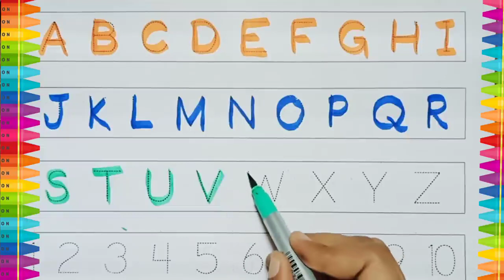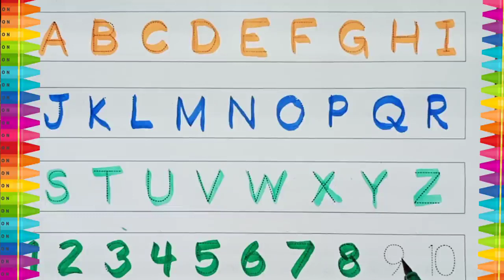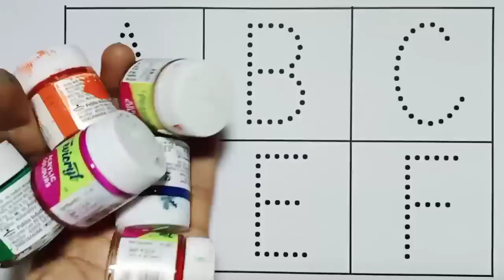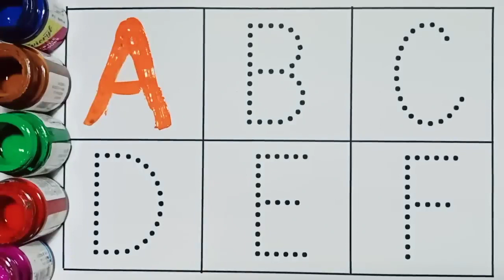ABCD a to z alphabets,a for apple 🍎,A se anar aa se aam,Nursery rhymes,phonics song,Ka se kabutar